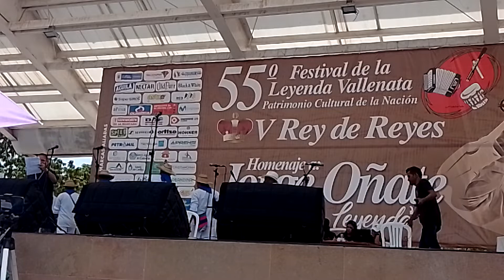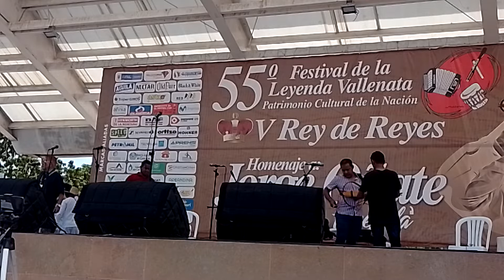Presentación de Iván Ovalle en Festival Vallenato "El verso más lindo"